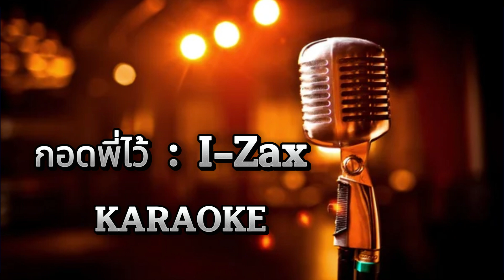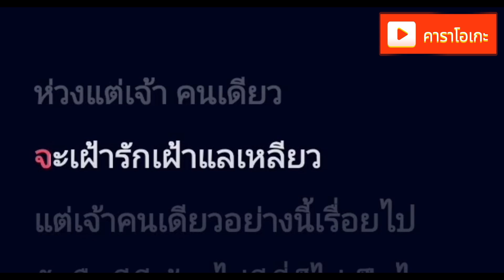กอดพี่ไว้ - I-Zax [ คาราโอเกะ ] สถานีจินตนาการ